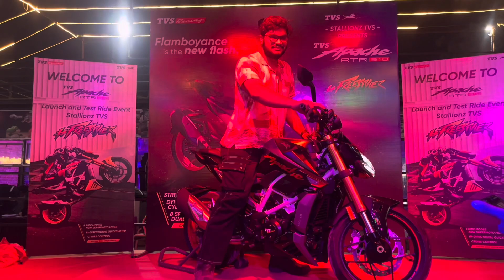UNVEILING ￼OF TVS APACHE RTR 310 AT MUCHHAD BAPU AHMEDABAD | STRESSING HU WOBBEL AT ￼140 KMP PE